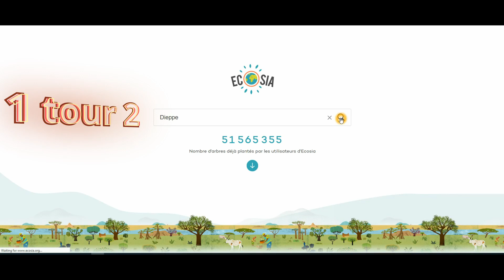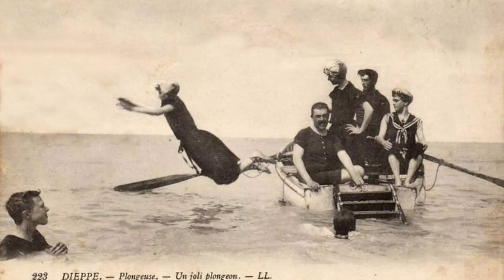#1 - Dieppe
Là où tout a commencé  // This is the starting point !
Allez, c'est parti pour 1 tour 2 la ville aux quatre ports // Let me give you 1 tour 2 this Normandy city
Bonne écoute // Happy listening :-)

REMERCIEMENTS // ACKNOWLEDGEMENTS

Sébastien Héron : partition clarinette // clarinet's sheet music

Frédéric Bisson, Rawpixel Ltd, Herbert Frank, anaa yoo, grassrootsgroundswell, Jeanne Menjoulet, Free Images

shaire productions, krzys, zephylwer,  liakada-web, isamiga76, tpholland, zigazou76, Mic V.,  Andy Hay, GK Sens-Yonne, jl.cernadas